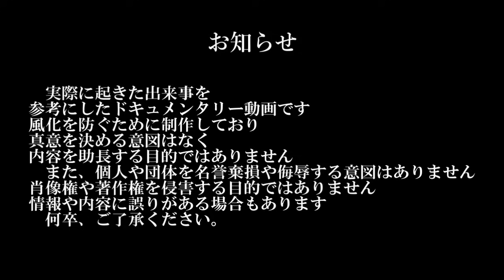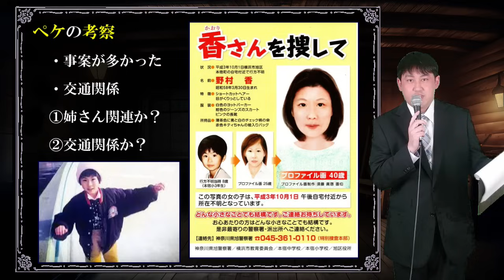【考察】書道教室までの謎【神奈川県横浜市】【野村香ちゃん】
目次
00:03　詳細
14:12 ペケの考察

参考文献・資料
神宮前二郎さん
1994年1月プレゼンターテレビ公開捜査　様
神奈川県警察　様
須藤眞啓　様
Yahoo!知恵袋　様
5ちゃんねる(2ちゃんねる)　様
朝日新聞　様
NHK　様
戦慄未解決ミステリー　様
Wikipedia　様
神奈川新聞　様

心から敬意を表します
問題が生じた場合、ご連絡頂きますよう、お願い致します